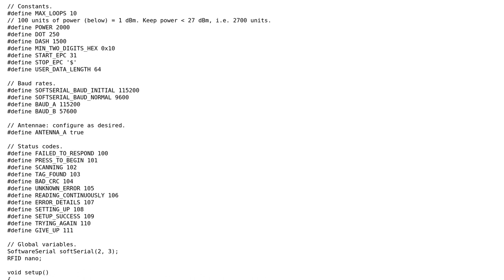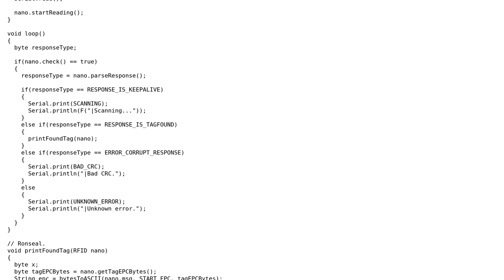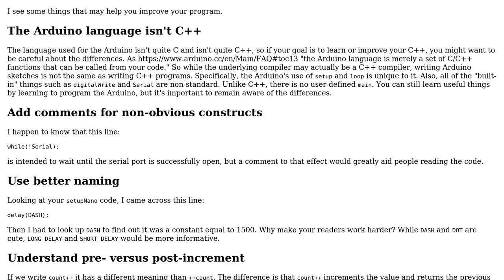Code Review: Arduino Code for Talking to an RFID Reader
With thanks & praise to God, and with thanks to the many people who have made this project possible! | Content (except music & images) licensed under CC BY-SA | Music | Images & others | With thanks to user Tom Hosker user Edward and the Stack Exchange Network Trademarks are property of their respective owners. You are responsible for your own actions.